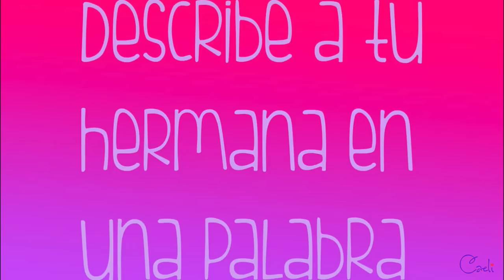TAG DE LA HERMANA / CAELI